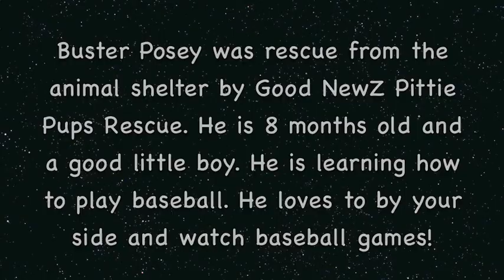Adopt Buster Posey Young Pup Looking For a Home!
8 month old Buster Posey was rescue from the animal shelter. He is a loving boy. He is very loving dog. He rather sit by you than chase a ball. He loves his walks and going on car rides.